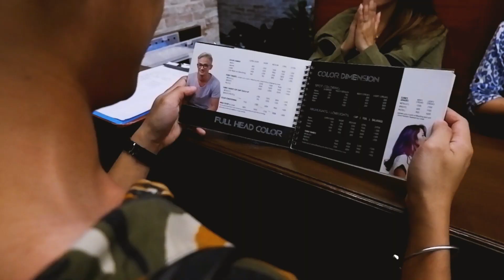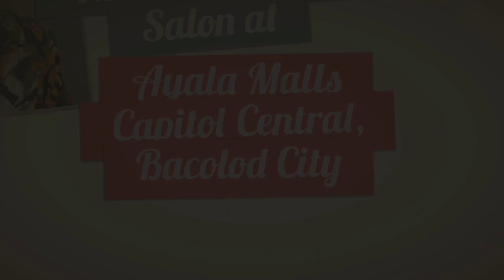Importance of having a good haircut? | Azta Urban Salon, Bacolod City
PA POGI MUNA TAYO KABARO!🤘🏻😂

Make sure to have a great haircut for you to feel positive and ready to take on the day!

My hair got styled by Azta Urban Salon and I’m loving it. I can feel it, nararamdaman ko na talaga na mapapasakin na sya! Esss!!🤣😂

Style yourself by having a great haircut, to look good and feel good! Don’t miss your day without being in style.

Visit Azta Urban Salon at Ayala Malls Capitol Central, Bacolod City

A one stop salon for all!!🤘🏻🤩

Haircut service includes:
Dry shampoo
Free head and body massage
Free iced tea or water

Want me to promote your business? I would love to help you with that!